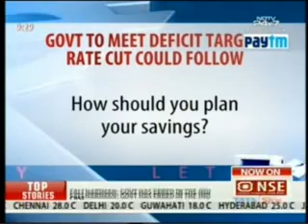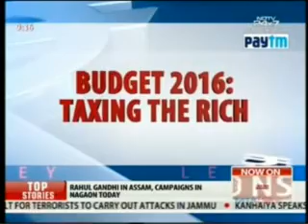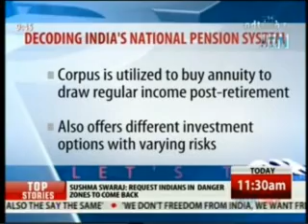NDTV 24x7 Special 05 Mar 2016 - Mr Navneet Munot, CIO SBI Mutual Fund